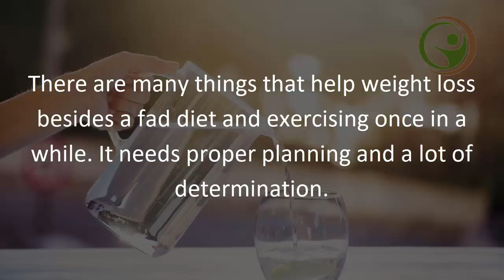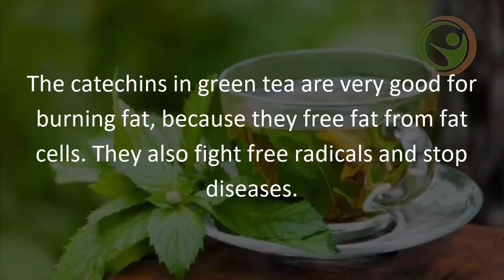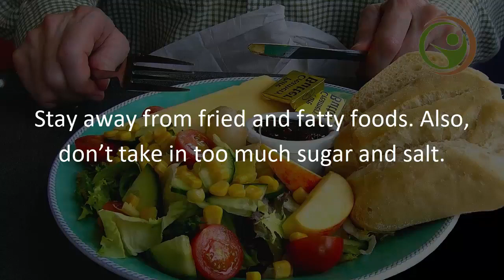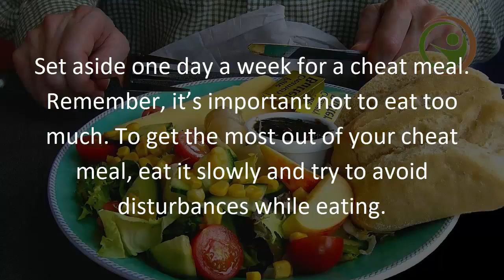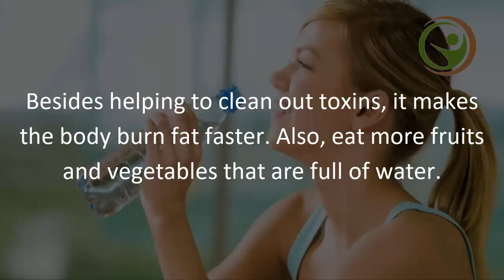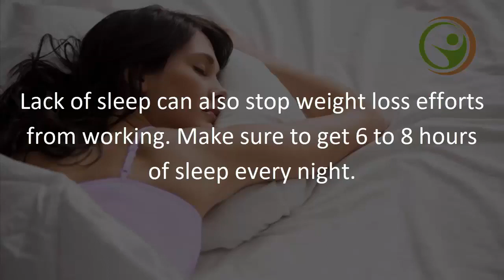Lose Weight Naturally | Best 7 Ways to Lose Weight Naturally